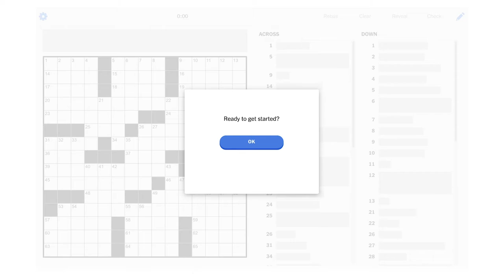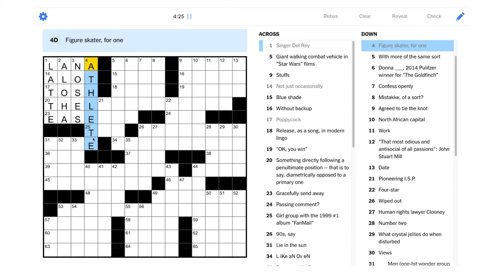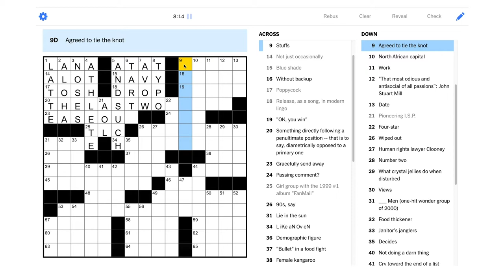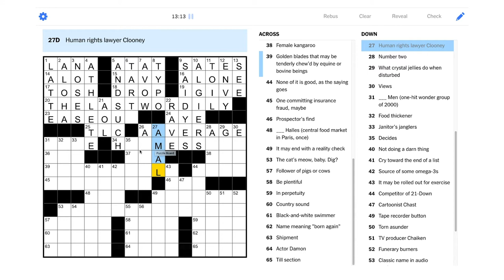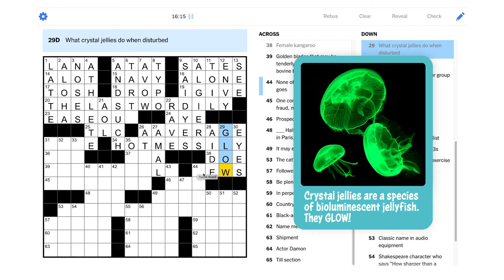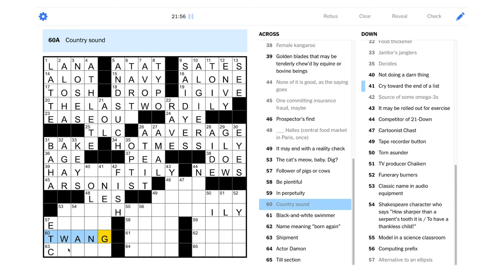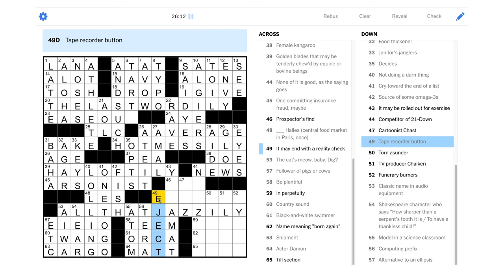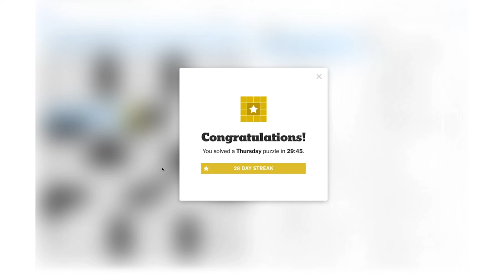Solve With Me: The New York Times Crossword - Thursday, January 28, 2021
I LOVED this theme, and I noticed something extra about it after I finished. The answers, in addition to making sense of the clue, also contain standalone phrases. Absolute A (plus) AVERAGE theme!

This is the New York Times crossword for Thursday, January 28, 2021 by Steve Mossberg - Edited by Will Shortz.